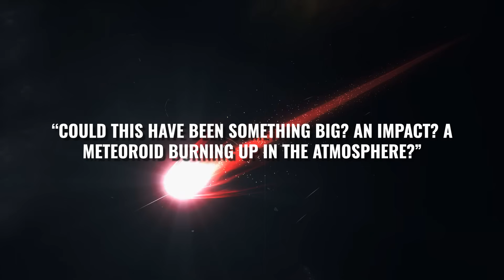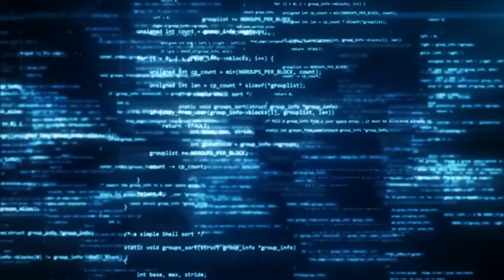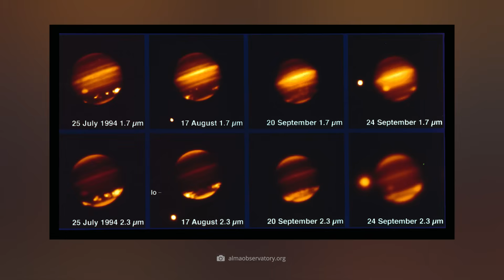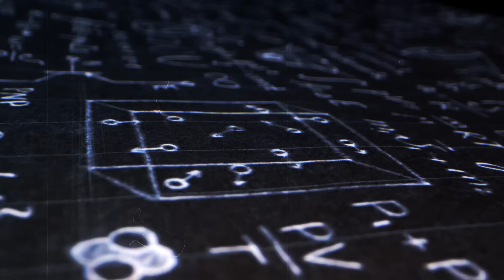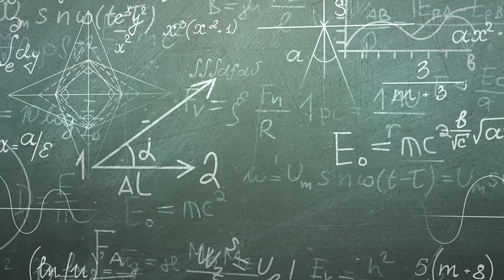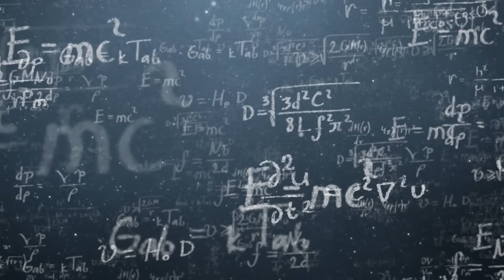“Potential Impact on Saturn”: Did Something Just Hit Saturn?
On July 5, 2025, an amateur astronomer caused worldwide excitement with a short video: Had the man actually filmed an impact on Saturn? Within a few hours, thousands of amateur researchers and professionals worldwide were discussing the spectacular footage. A confirmed impact on the ringed planet would have been a scientific sensation—but it quickly became apparent that the truth was quite different—and perhaps even more mysterious and beautiful than the initial impact!